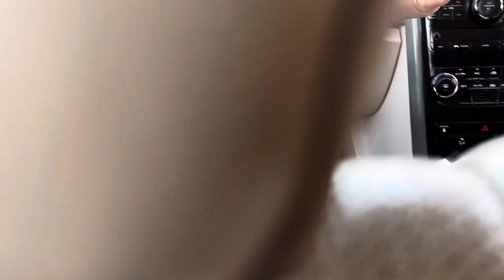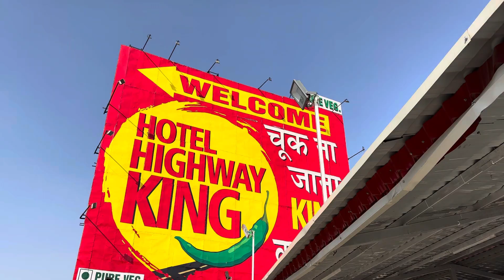Trip to Haridwar Aashram for Diwali 🪔